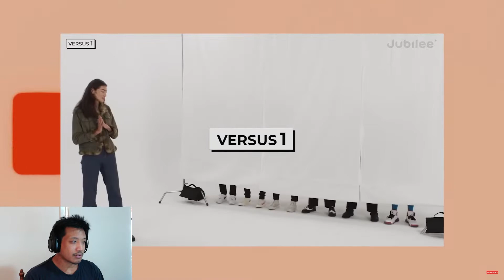This DUDE CRINGE! | 9 Guys Choose Her Perfect Match REACTION!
9 Guys Choose Her Perfect Match | Versus 1 REACTION!